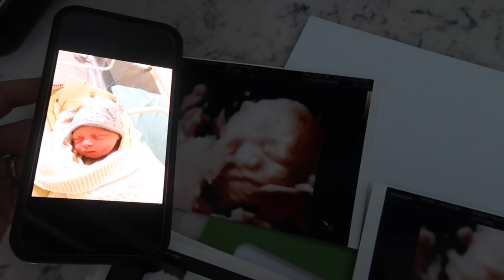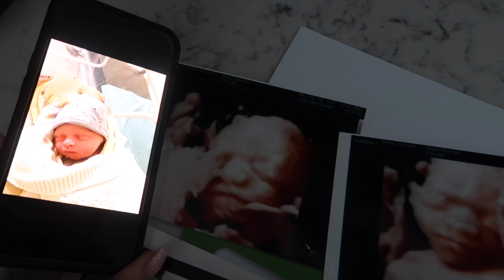VLOG | Bliźniaki wyglądają jak Sławek !?